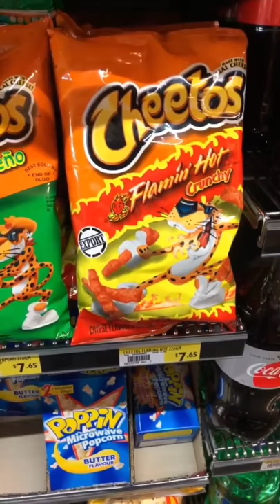Kate Jenkinson Cheeto Commercial (fan made)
Kate's cheeto instagram story.

Artist: Beach Boys
Song: Wouldn't It Be Nice
Label: CBS
Cheetos owned by: Fritolay.com